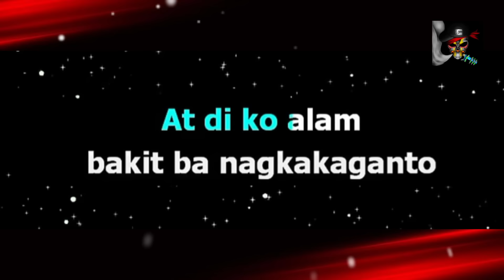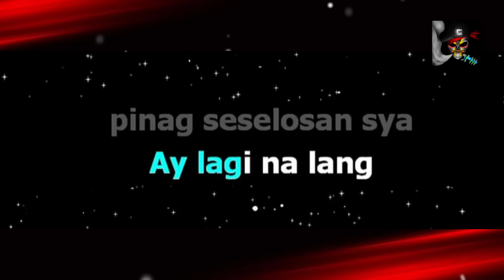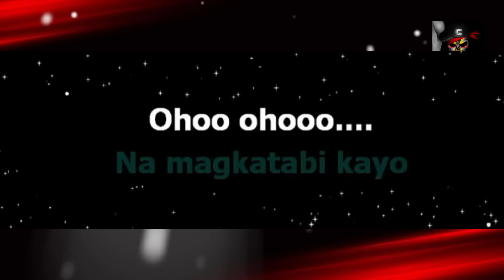SELOS - SHAIRA (HD KARAOKE)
SELOS by Shaira